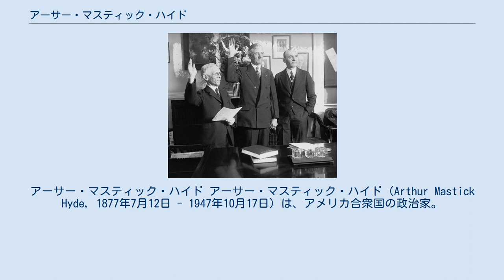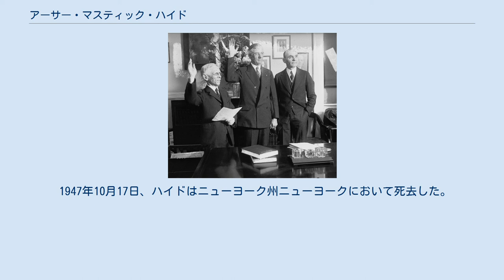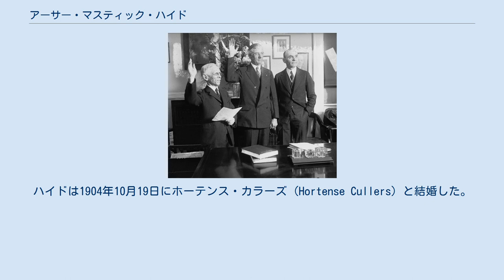アーサー・マスティック・ハイド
アーサー・マスティック・ハイド アーサー・マスティック・ハイド（Arthur Mastick Hyde, 1877年7月12日 - 1947年10月17日）は、アメリカ合衆国の政治家。
共和党に所属し、第35代ミズーリ州知事および第10代アメリカ合衆国農務長官を務めた。
 アーサー・マスティック・ハイドは1877年7月12日にミズーリ州プリンストンにおいて誕生した。
ハイドはオハイオ州のオベリン・アカデミーで初等教育を受けた。
ハイドはミシガン大学へ進学し、1899年に学士号を取得した。
ハイドはミシガン大学在学中、友愛会デルタ・ウプシロンに所属した。
ハイドは続いてアイオワ大学に入り、1902年に法学博士号を取得した。
アイオワ大学卒業後、ハイドはミズーリ州トレントンにおいて弁護士として独立開業した。
 州知事時代のハイド ハイドは1910年にミズーリ州トレントンで市長に選出され、政治への関与を開始した。
1920年、ハイドは共和党からミズーリ州知事選挙への立候補を打診され、それを受諾した。
ハイドは同年11月2日の一般選挙で勝利し、1921年1月10日に州知事に就任した。
在任中、ハイドは州政府機関の再編を図り、権限を少数の省庁に集約した。
ハイドは州の税制改革を実施し、財政状況を改善した。
ハイドは州政府機関で女性が働くことを容認した。
ハイドは公的教育を勧奨した。
ハイドは州立公園の整備を行った。
1925年1月12日、ハイドは任期の満了に伴い州知事を退任した。
 農務長官への就任宣誓を行うハイド 1929年3月にハーバート・フーヴァー政権が発足すると、ハイドは農務長官に起用された。
ハイドの在任中、農場価格の下落が発生した。
その結果、株式相場は暴落し、経済状況は減衰した。
ハイドはフーヴァー大統領の任期満了となる1933年3月まで農務長官を務めた。
 1947年10月17日、ハイドはニューヨーク州ニューヨークにおいて死去した。
ハイドの遺体はミズーリ州トレントンのオッド・フェローズ墓地に埋葬された。
 アーサー・マスティック・ハイドの父親は連邦下院議員アイラ・バーンズ・ハイド、母親はカロライン・マスティック (Caroline Mastick) であった。
ハイドは1904年10月19日にホーテンス・カラーズ (Hortense Cullers) と結婚した。
ハイドはホーテンスとの間に、子供を1人もうけた。